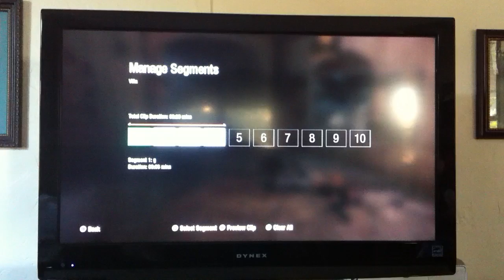Random Tomahawk Hardcore Search and Destroy